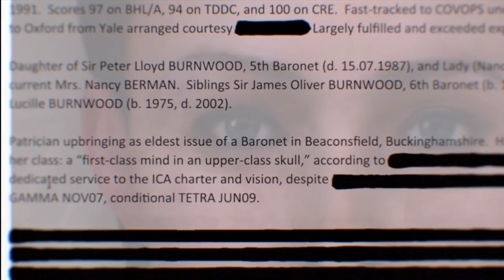Hitman Absolution Prologue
This is the opening prologue video for Hitman Absolution by IO Interactive